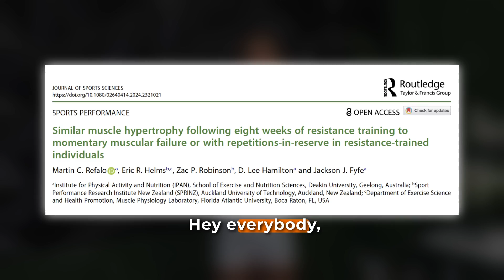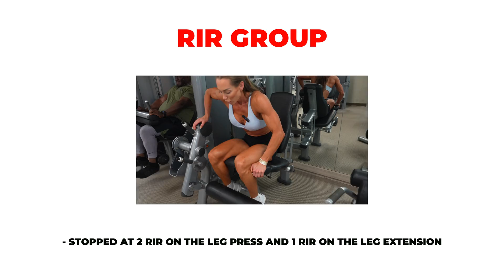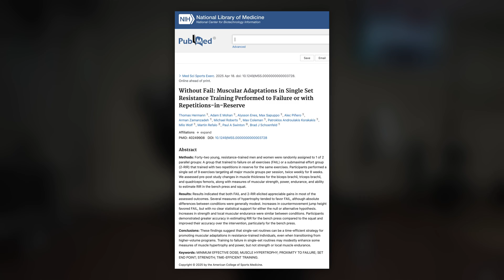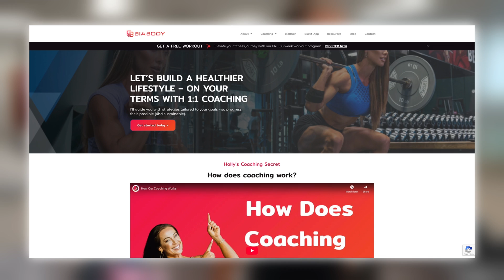Train to failure vs. reps in reserve: What builds more muscle?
💥 Do you really need to train to failure to build muscle?
In this video, I break down a brand new 2024 resistance training study that finally gives us clear insights into one of the most debated topics in the fitness world:
Training to failure vs. leaving reps in reserve (RIR).

If you're a trained lifter or building your own program, the results might change how you think about effort, fatigue, and sustainable gains. I cover the methodology, findings, and—most importantly—what it means for YOU in the gym.

📌 Key takeaways:

Training close to failure (1–2 RIR) builds just as much muscle as going to failure

Failure training leads to more fatigue but not more hypertrophy

Strategic RIR use can improve recovery and long-term progress

Why context (training volume, exercise type, training phase) matters more than dogma

👉 Stick around to the end for my practical recommendations on how to apply this in your own training!

🔬 Study covered:
Eight-week within-subject training trial on trained men and women comparing hypertrophy outcomes between failure and RIR. Metrics included muscle thickness, velocity loss, and training volume.

⏱️ Timestamps
00:00 – Do you need to train to failure to grow muscle?
00:31 – Study overview: comparing failure vs. RIR
01:12 – Why this study matters (trained lifters + within-subject design)
02:29 – Training protocol: leg press & leg extension breakdown
03:32 – Results: muscle growth, fatigue, and performance
04:46 – Interpretation: failure vs. RIR in real training
06:14 – What about low-volume training?
07:13 – Variability in training volume & its impact
08:47 – Practical takeaways for lifters and coaches
09:57 – Final thoughts & how to apply the research
10:24 – Are you Team Failure or Team RIR? Comment below!

Do you go to failure or stay shy with a couple reps in the tank?

M.S. Dietetics